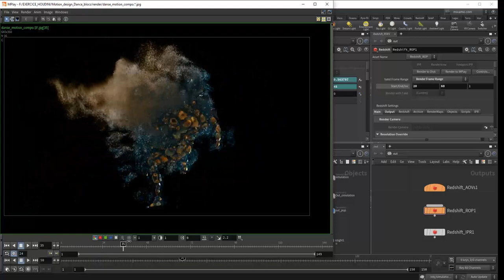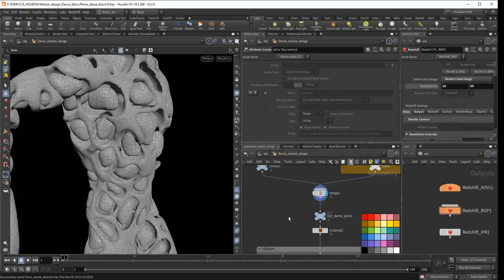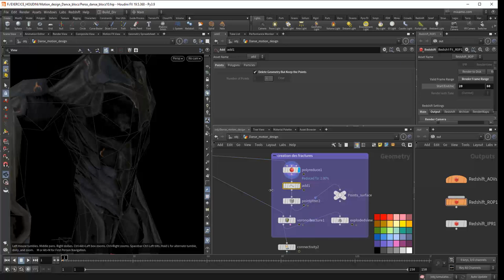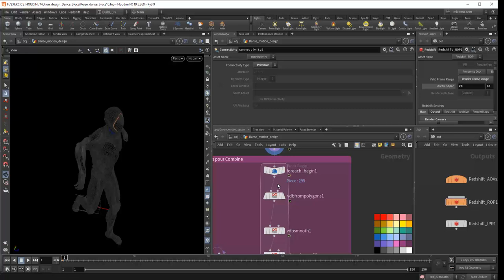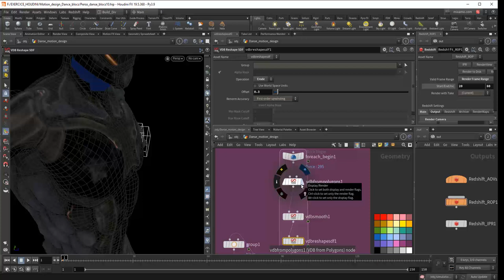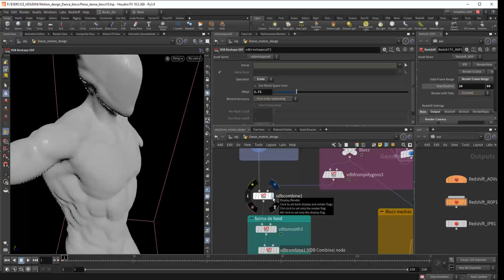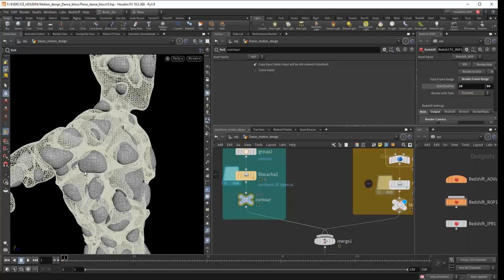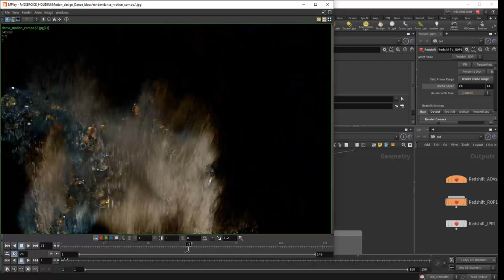Le tuto du jeudi : Modélisation en VDB avec Houdini, Popsolver et Redshift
Ce jeudi, nous allons réaliser un visuel dans Houdini avec une simulation de type PopSolver, un visuel de motion design avec un personnage qui danse qu'on a structuré en deux parties. Il émet des volutes de particules qui vont passer du bleu au brun grâce à des paramètres et transférer au moteur de rendu Redshift, déjà mis en place dans Houdini.